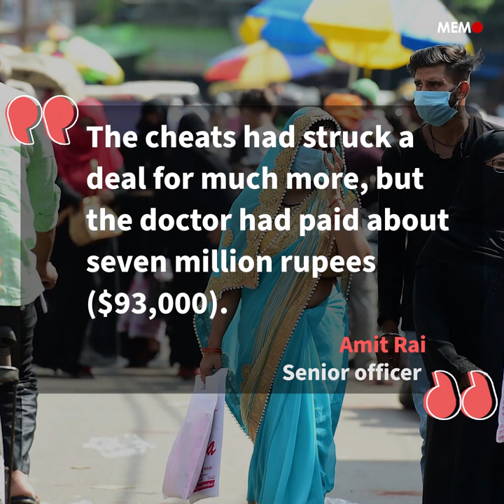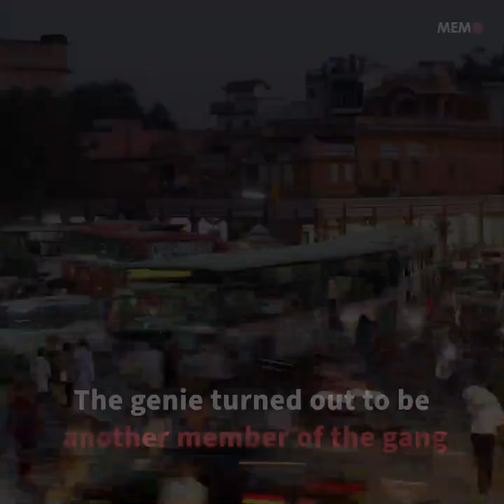India scammers arrested over $93,000 sale of fake ‘Aladdin’s lamp’ to doctor